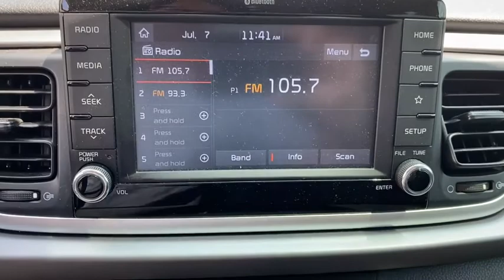2019 Kia Rio Rogers, Bentonville, Fayetteville, Siloam Springs, AR, Joplin, MO KE248755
Phantom Gray Used 2019 Kia Rio available in Bentonville, Arkansas at McLarty Daniel CDJR. Servicing the Rogers, Fayetteville, Siloam Springs, AR, Joplin, MO area.

Bluetooth Black Cloth 6 Speakers ABS brakes Air Conditioning AM/FM radio Apple CarPlay & Android Auto Bluetooth Wireless Technology Brake assist Bumpers: body-color Driver door bin Driver vanity mirror Dual front impact airbags Dual front side impact airbags Electronic Stability Control Emergency communication system: UVO eServices 911 Connect Exterior Parking Camera Rear Front anti-roll bar Front Bucket Seats Front Center Armrest Front reading lights Front wheel independent suspension Fully automatic headlights Heated door mirrors Illuminated entry Low tire pressure warning Occupant sensing airbag Outside temperature display Overhead airbag Overhead console Panic alarm Passenger door bin Passenger vanity mirror Power door mirrors Power steering Power windows Radio: UVO Play AM/FM/MP3 Audio System Rear Parking Sensors Rear window defroster Remote keyless entry Speed control Speed-sensing steering Split folding rear seat Steering wheel mounted audio controls Tachometer Telescoping steering wheel Tilt steering wheel Traction control Trip computer Variably intermittent wipers Wheels: 15 x 5.5J Steel w/Full Covers Woven Cloth Seat Trim. CARFAX One-Owner. Clean CARFAX. Recent Arrival!brbr2019 Kia Rio Phantom Gray S FWD 6-Speed Automatic 1.6L I4 DGI 16Vbrbr28/37 City/Highway MPGbrbrMcLarty Daniel Chrysler Dodge Jeep Ram 2201 SE Moberly Lane Bentonville Arkansas.